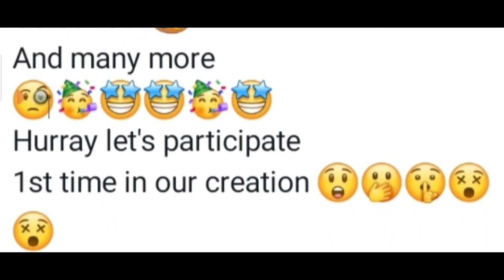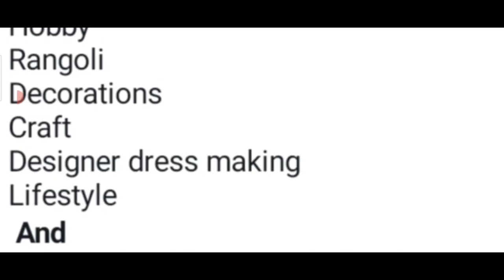Online Competition 2023🥰120 Winners🏆🥇Get Trophies Medals Gifts🎁Any Talent Hunt Competition 2023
3 Best A4 size Drawing books set in affordable amount